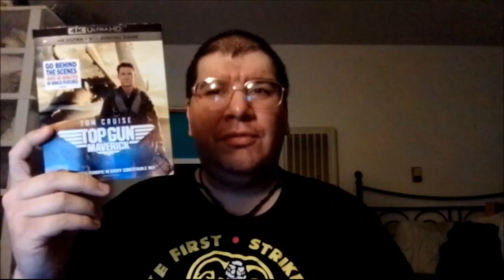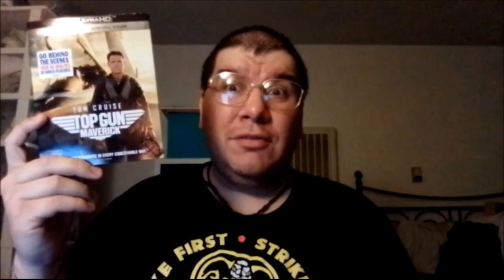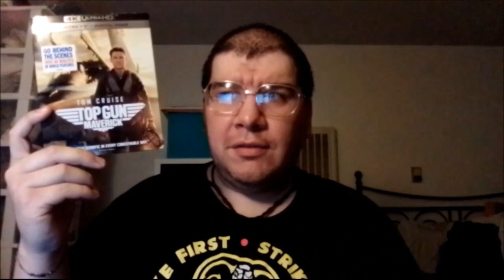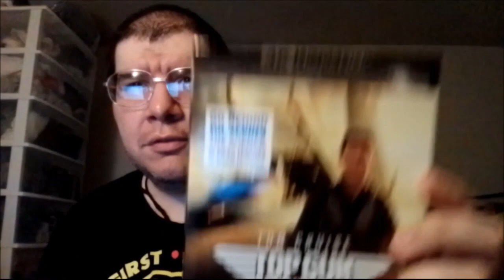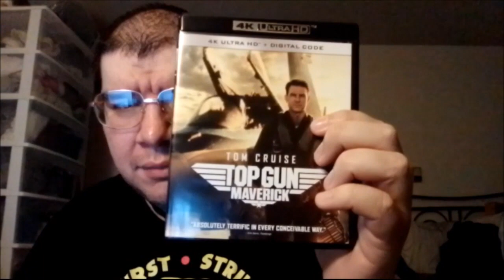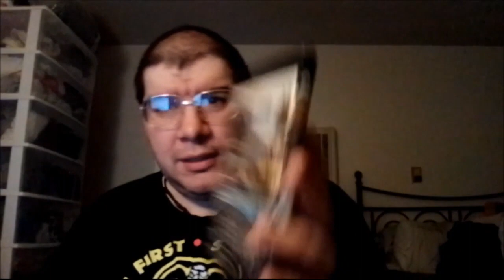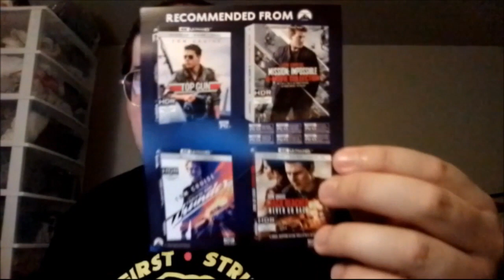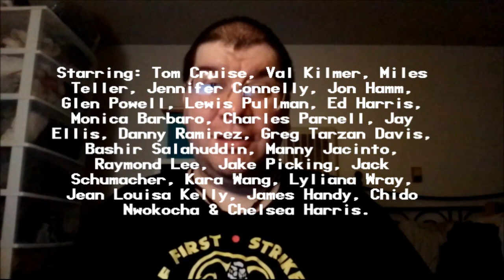Top Gun: Maverick (2022): Joseph A. Sobora's Movie Review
My Movie Review of "Top Gun: Maverick" (2022).
Starring: Tom Cruise, Miles Teller, Jennifer Connelly, Jon Hamm, Glen Powell, Lewis Pullman, Ed Harris, Val Kilmer, Monica Barbaro, Charles Parnell, Jay Ellis, Danny Ramirez, Greg Tarzan Davis, Bashir Salahuddin, Manny Jacinto, Raymond Lee, Jake Picking, Jack Schumacher, Kara Wang, Lyliana Wray, Jean Louisa Kelly, James Handy, Chido Nwokocha & Chelsea Harris.

Written By: Ehren Kruger, Eric Warren Singer, Christopher McQuarrie, Peter Craig & Justin Marks (Based on the Characters By: Jim Cash & Jack Epps Jr.). Directed By: Joseph Kosinski.